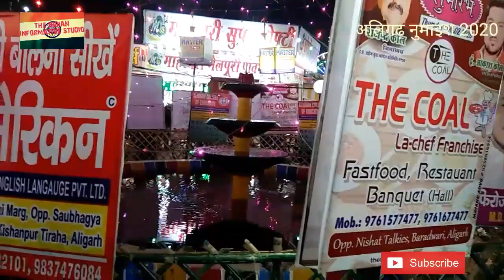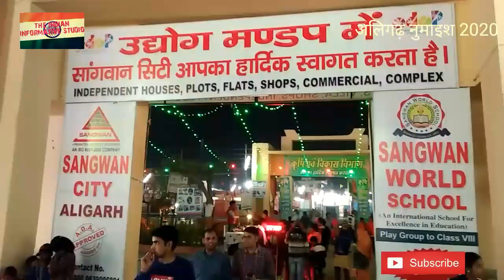Aligarh Exhibition : पहले 20 दिनों मे केसी चली.. ?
Aligarhexhibition2020 Aligarhnumaesh Aligarhmahaostav2020.

The Famous Aligarh Numaish (exhibition) was initially started as a horse fair for Nawabs. to display their wealth and lifestyles. In 1880, on suggestion of Raja Harinarayan Singh the event was named the Aligarh District Fair’ during the rule of the collectorate marshall. It is now called the ‘Rajkiya Krishi Udyog Pradarshini – Aligarh’. It is part of the life of the residents of Aligarh city.The exhibition is held every year from 26th of January till 15th of february